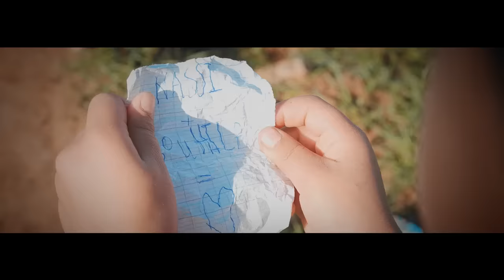Nassi - Souhila [Clip officiel]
Ecrit, produit et réalisé par Nassi

Réalisé par Benjamin Auriche
Montage: Shems Cameron
Production: IllumiNassi